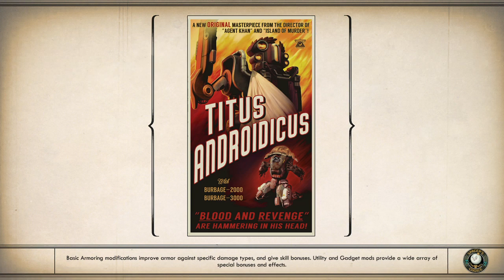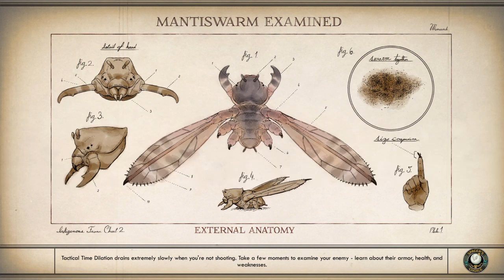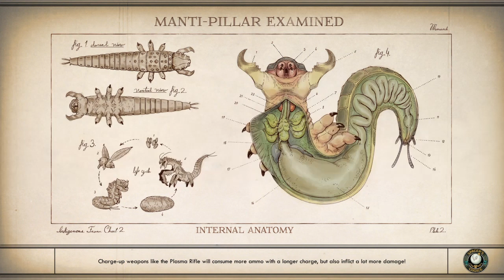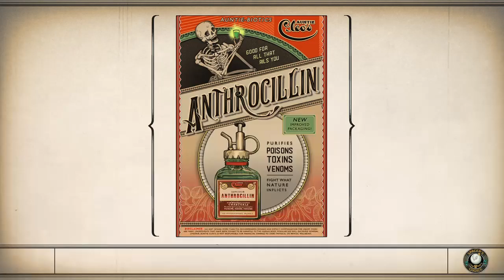The Outer Worlds Part 10 there i go stealing again